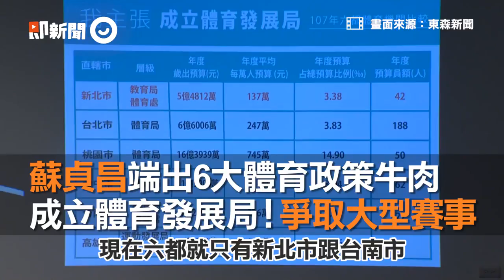蘇貞昌端出6大體育政策牛肉 成立體育發展局！爭取大型賽事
端出6大體育政策牛肉　蘇貞昌：成立體育發展局！爭取大型賽事
☛即新聞粉絲專頁
☛合作洽談信箱 （或私訊即新聞粉絲專頁）